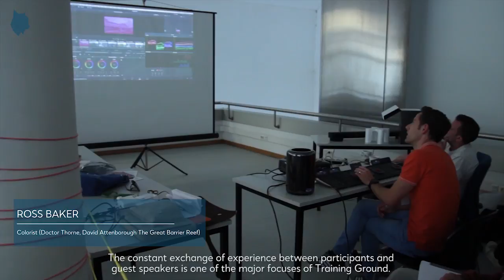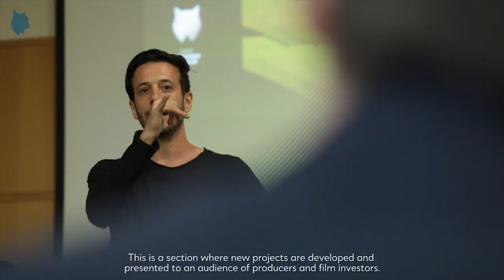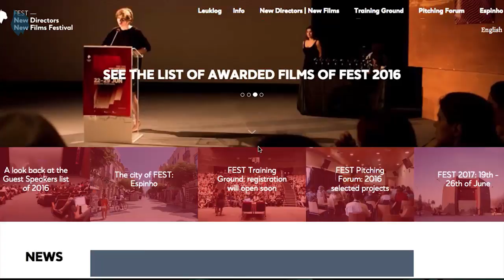FEST Training Ground 2017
Want to learn about filmmaking with the most experienced and acknowledged professionals? Network with talents from all over the world, watch films, attend dinners & parties, all during an early summer week by the beach in Portugal?

FEST Training Ground is the place for you.

Producer: FEST Film Festival
Audiovisual Coverage Director: Pedro Pinto
Videographers: Catarina David, Alexandra Côrte-Real, Luis Pedro Monteiro, Bruno Lopes, Pedro Pinto
Narrator: Mirona Nicola